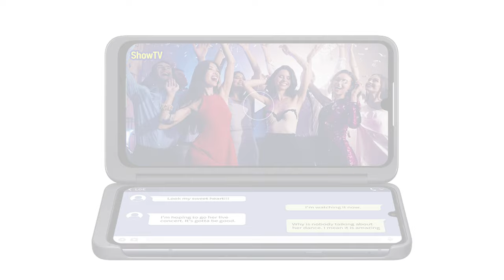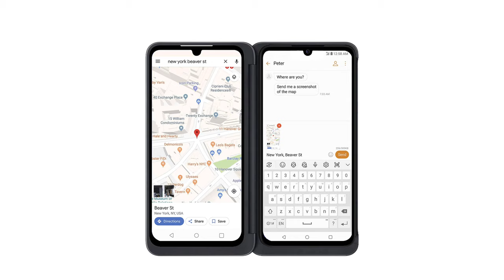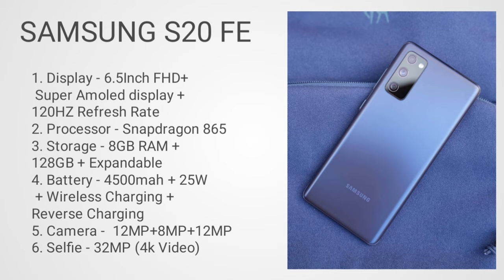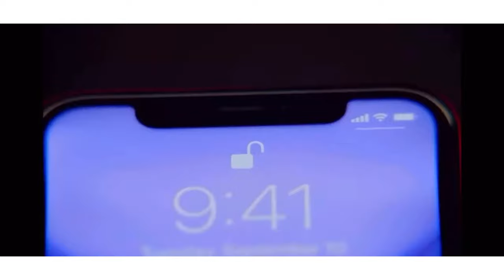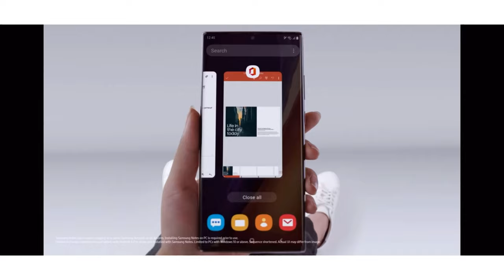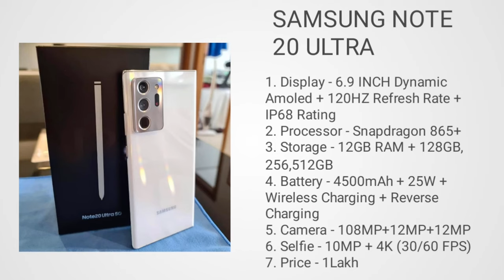Top best waterproof smartphone in 2021. Top 5 waterproof smartphone in 2021. Waterproof smartphone